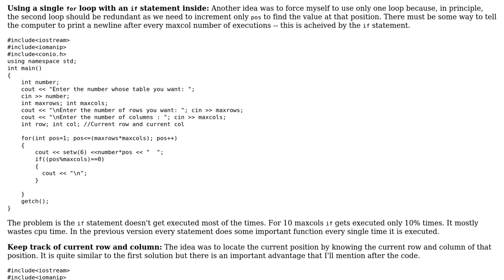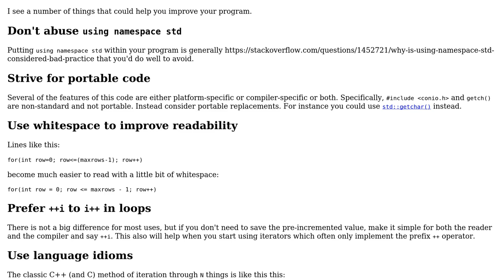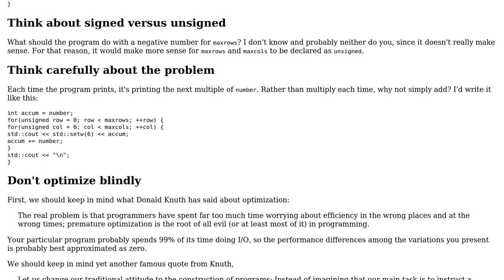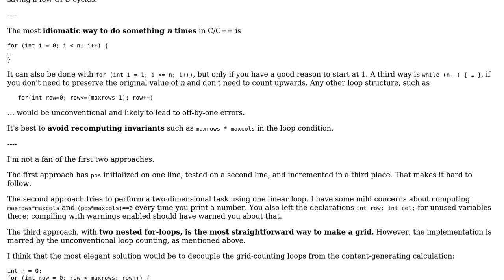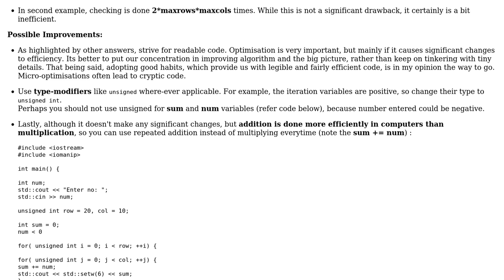Code Review: Generating formatted multiplication tables in C++ (3 Solutions!!)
Code Review: Generating formatted multiplication tables in C++

With thanks & praise to God, and with thanks to the many people who have made this project possible! | Content (except music & images) licensed under CC BY-SA | Music | Images & others | With thanks to user user31782 user Max Payne user Edward user 200_success and the Stack Exchange Network Trademarks are property of their respective owners. You are responsible for your own actions.